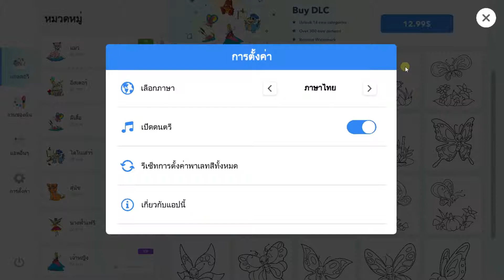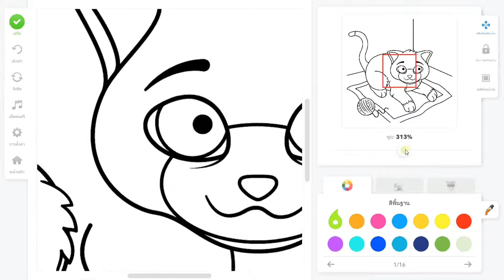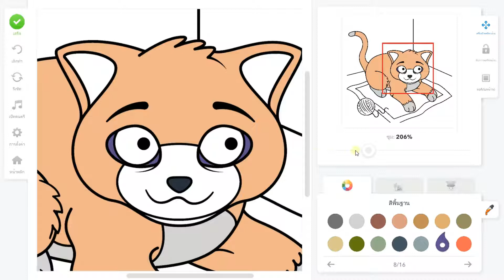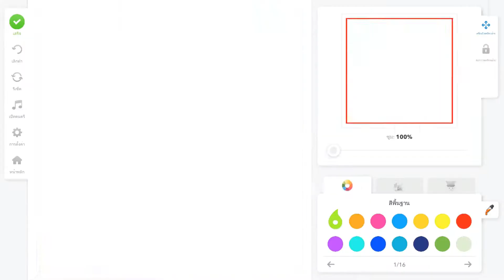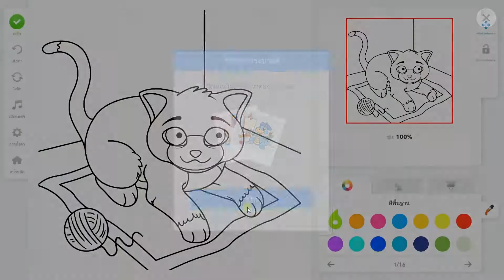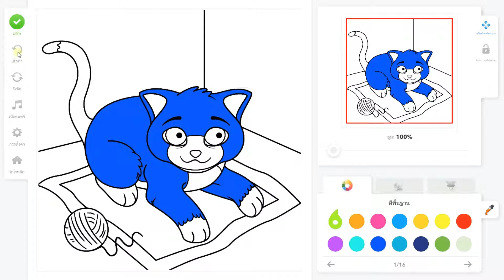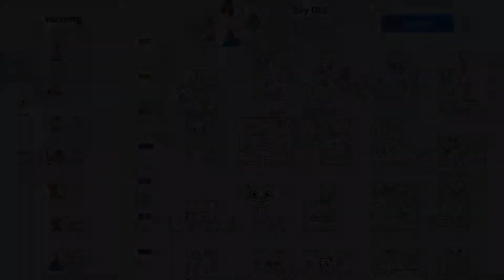แอปพลิเคชั่นระบายสีสำหรับเด็กบนสตรีม (Steam) : Coloring Book for Kids